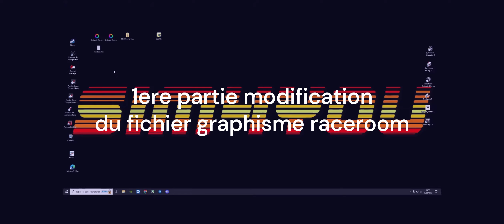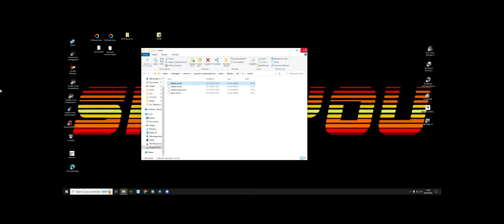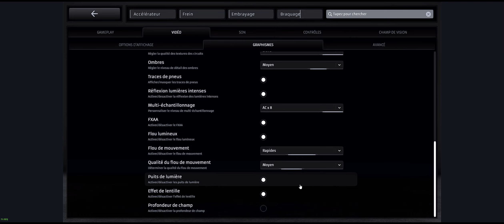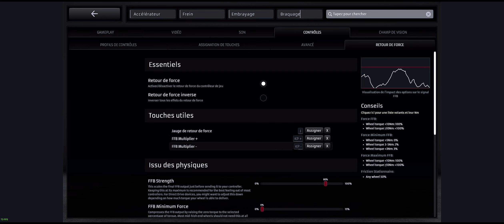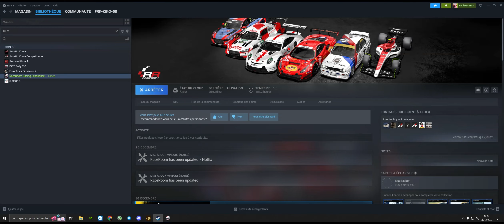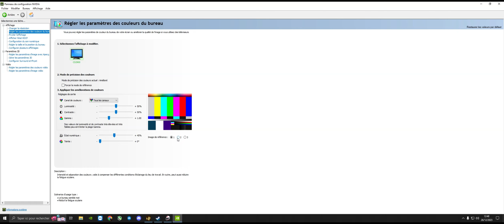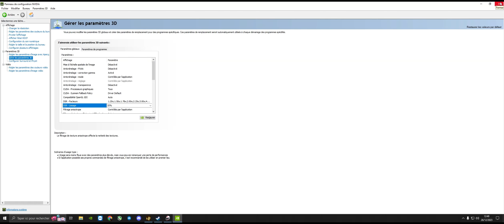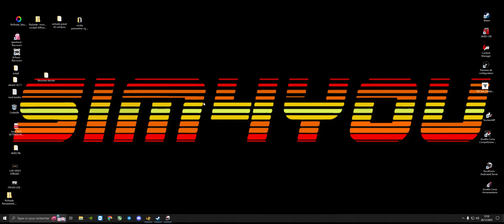RACEROOM graphisme settings ,FFB T818,reshade preset Link download en description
suivez bien les étapes pour améliorer vos graphismes ,pour ceux qui ne souhaite pas utiliser reshade arrêter vous a la première partie de la vidéo ,mais le rendu ne sera pas le même graphiquement , il sera quand même légèrement améliorer.
pour avoir tout les effets de la preset remplacer dans le dossier reshade shaders les effets de texture et shaders par ces dossiers ici en lien